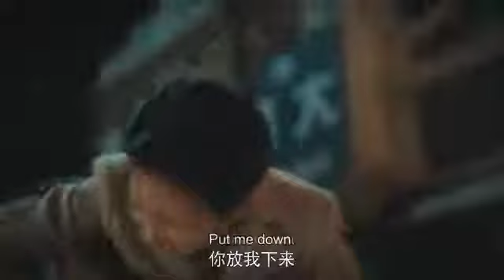💕Arsenal Military Academy (2019)💕 Lie Huo Jun Xiao💕Yan Zhen💗 Xie Xiang💕Love History💕Part 2 F # 445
Drama name: Arsenal military academy